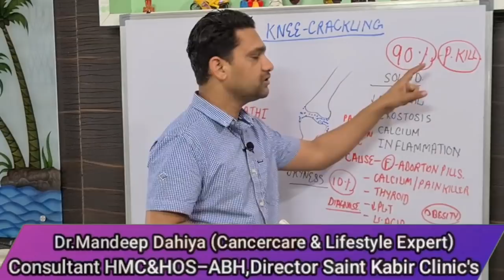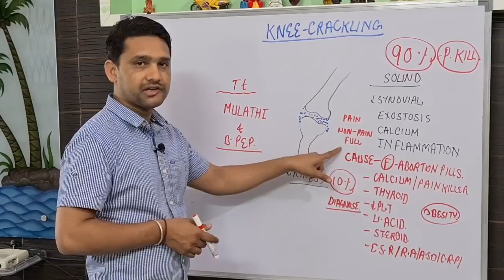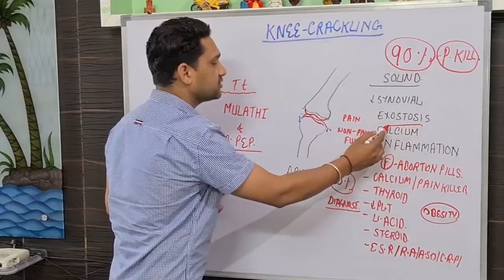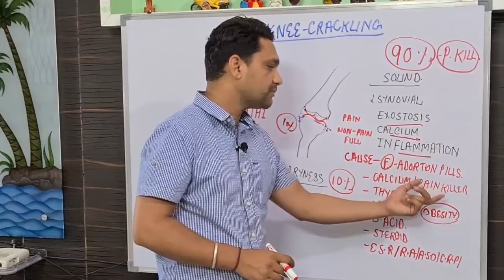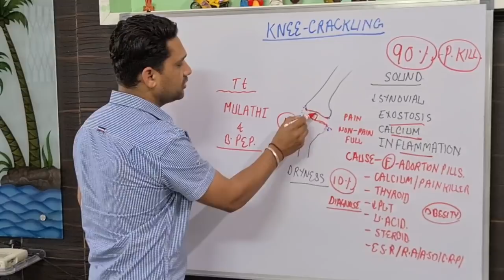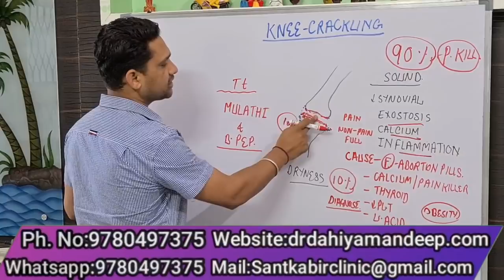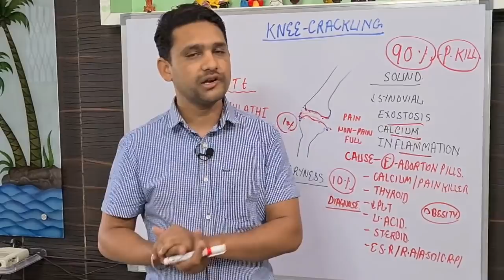घुटनो से आवाज आने का कारन और इलाज | ghutno se awaz kyu aati hai | Knee cracking sound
Watch this video to know Knee cracking sound ghutno se awaz aane ka ilaj, ghutno se awaz aana, ghutno se awaz aane ki wajah, ghutno se awaj aana, ghutno se awaz kyu aati hai, ghutno se awaz aane ka karan etc.
DR.MANDEEP DAHIYA(MD-Medicine,eh.)cancer
B.H.M.S,D-PH,H.M.O-ABH